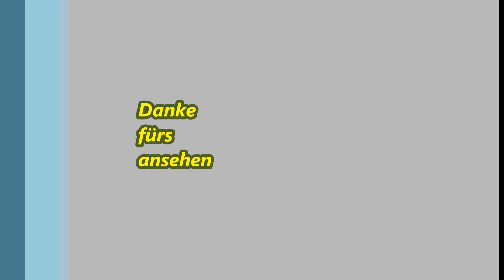Lipo zockt : Mephisto MM II - Schach ohne denken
Schach ohne denken .